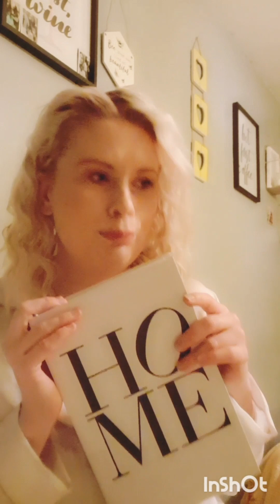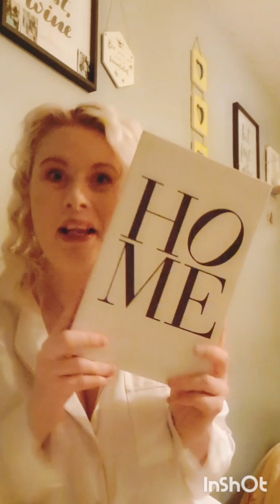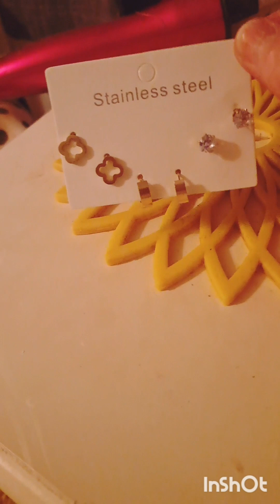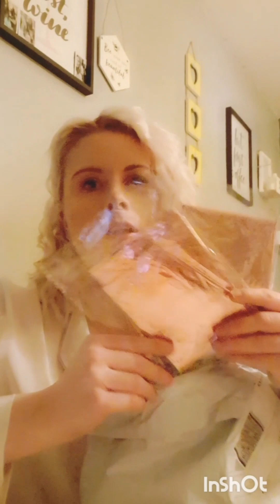More Deliveries! & Early Birthday Prep!